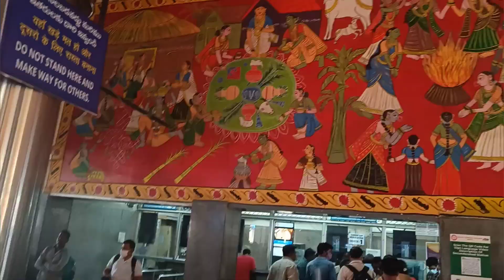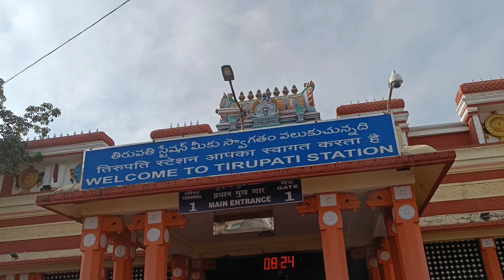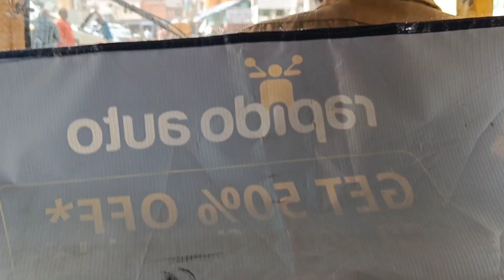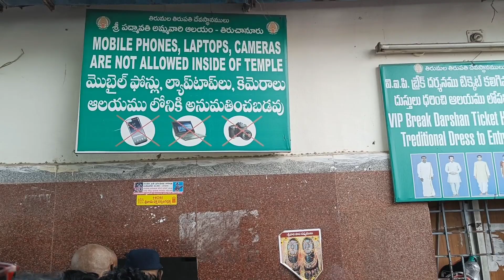Surprise my mom & dad on there wedding anniversary | Hyd to TPT travel + surprise vlog l YB Yamubala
In this video we going to surprise my mom and dad on there wedding anniversary they are coming to tirupati to visit load venki, so we too decided to surprise on there visit...

They are so happy after a 2 months they are seeing there grandson charvik.

This video contains with visiting temple's in tirupati and fun in travel..

Hope Buddy you will like it.. We did our best in the video to entertain and moreover it will be lively nomore creation as it's i showed you if you like it give 👍 if u not subscribe b4 now pls u can subscribe and click on bell icon.

we are also making shorts..

If you have time click on below link for our previous video's 😍

Love from
Balajee Yamuna charvik